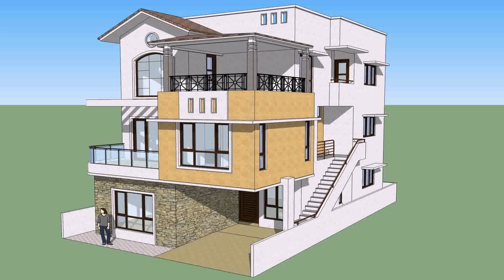Buy Car NY 5% DP